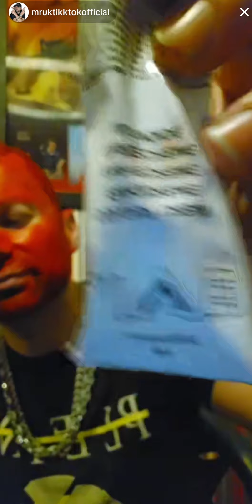Kev dyes his hair & face red!